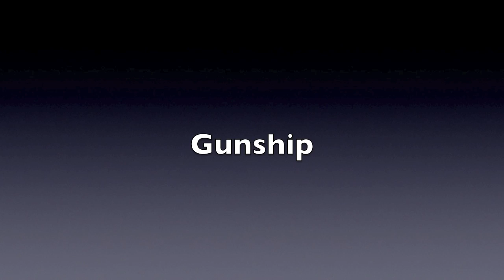Black Ops: Gunship VS. Attack Dogs!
some pretty awesome 11 killstreak gameplay on nuketown